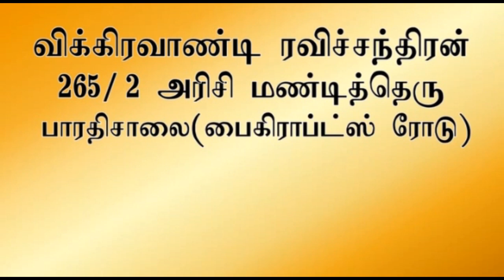தொடர் கொலையாளிகள் Crime World - 03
தொடர் கொலையாளிகள் Crime World 3